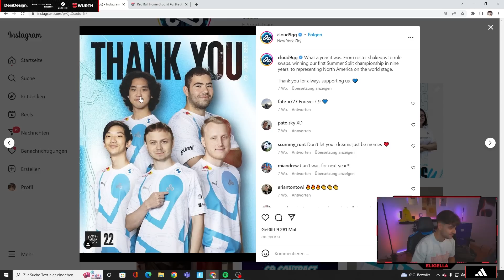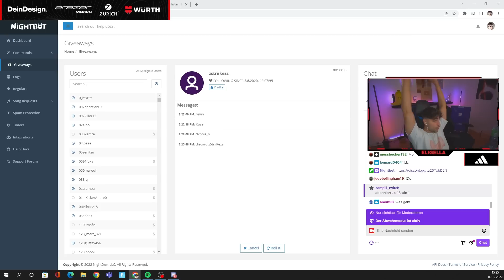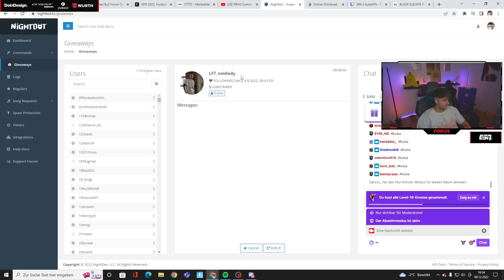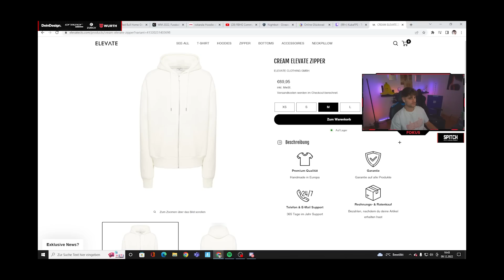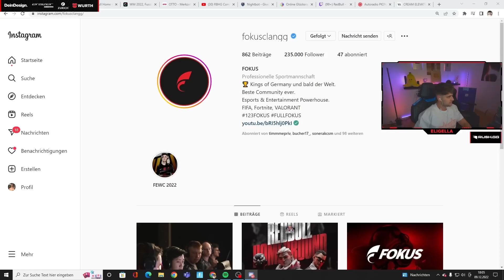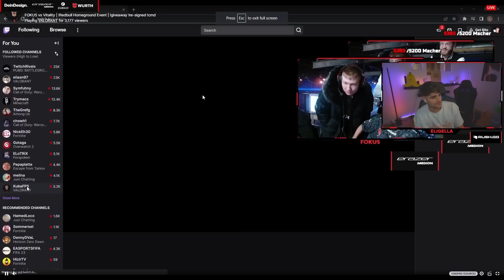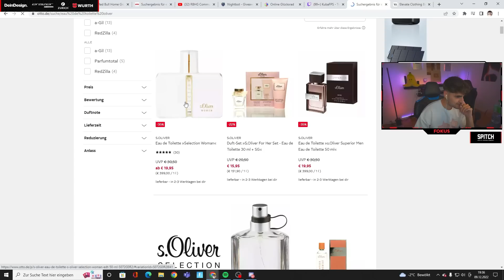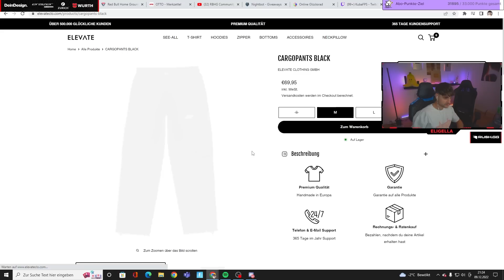WEIHNACHTSGESCHENKE FÜR MEINE COMMUNITY🎄mit RAD DER GIER☠️ + VALO TURNIER HIGHLIGHTS VON FOKUS🏆